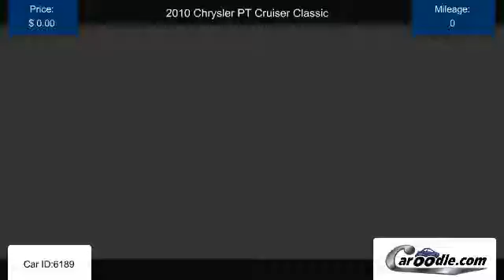Used 2010 Chrysler PT Cruiser Classic in National City, CA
Find many used Chrysler models and trims at Caroodle.com